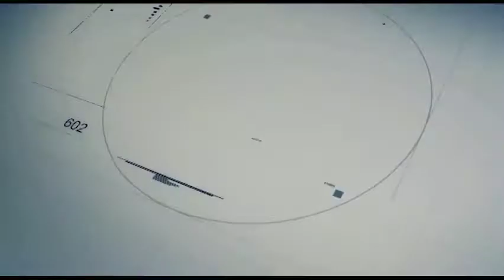28 10 19 SENZA SCONTI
Conduce Roberto Bernardelli.